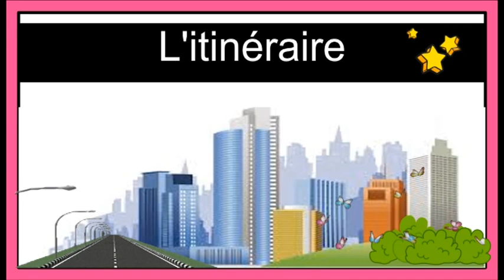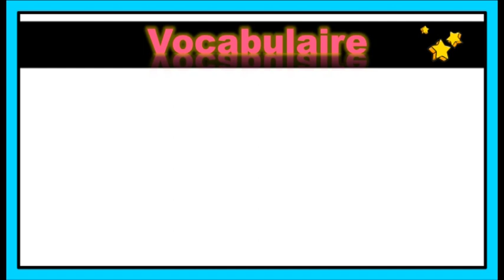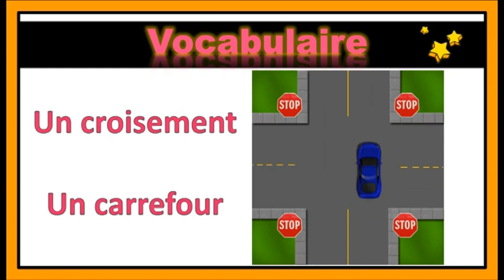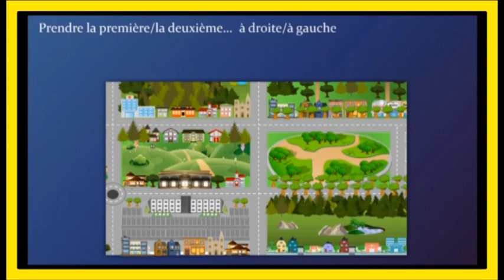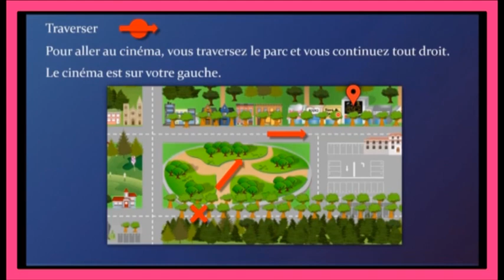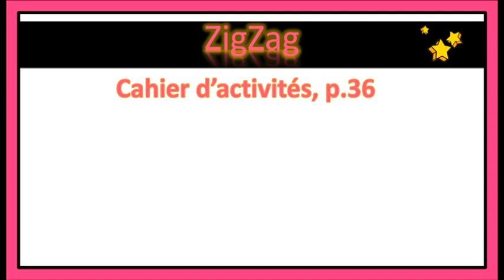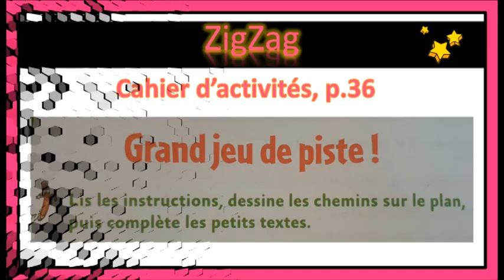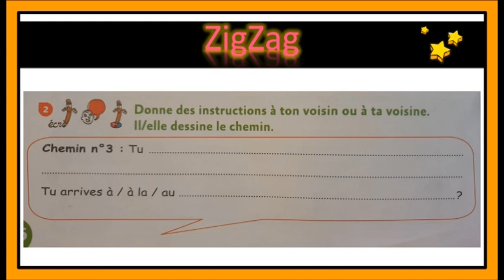indiquer un ittineraire